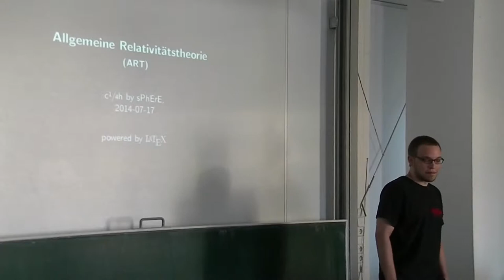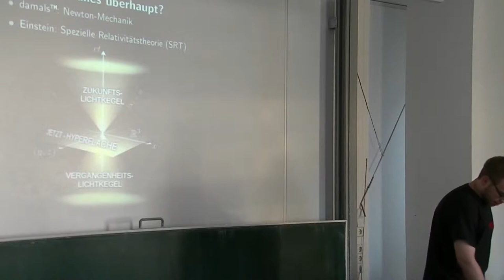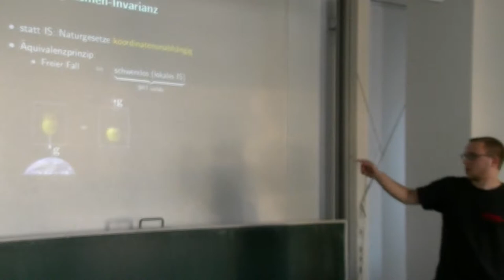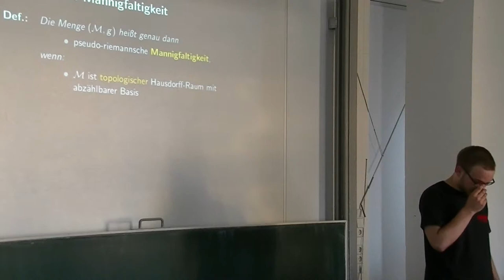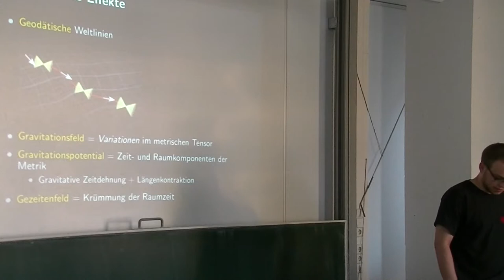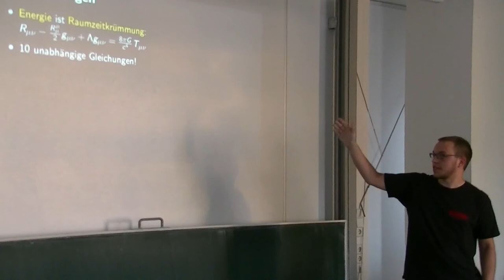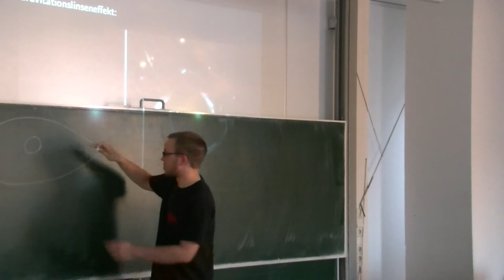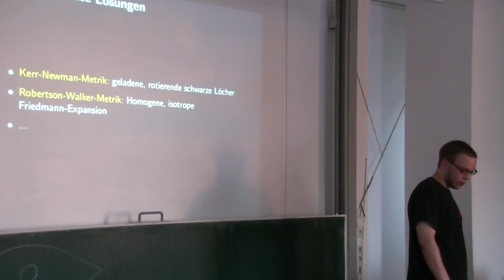[c¼h] Allgemeine Relativitätstheorie